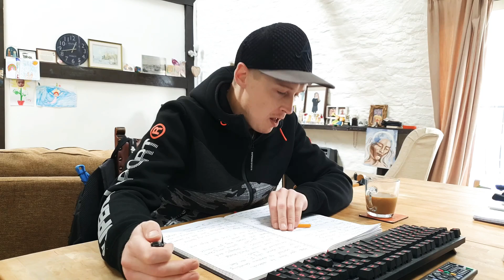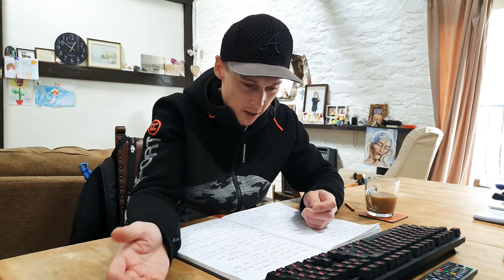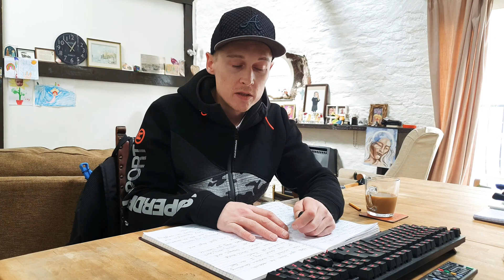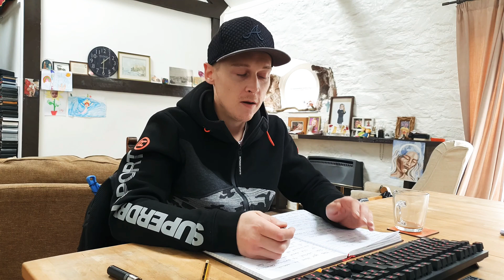Tinnitus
Finishing up about tinnitus. Its been a hard few days and I wanted to get something uploaded to help me snap out of it. Hope this is OK as was strugaling to concentrate due to feeling unwell. Got to keep going though. Hope it helps some1. Godbless 💯✌💪🙏💜🙂